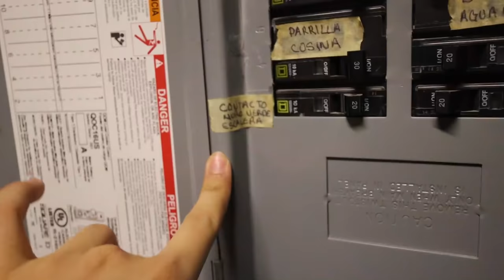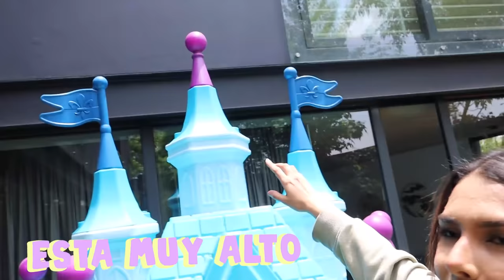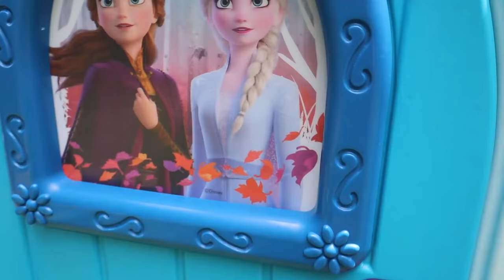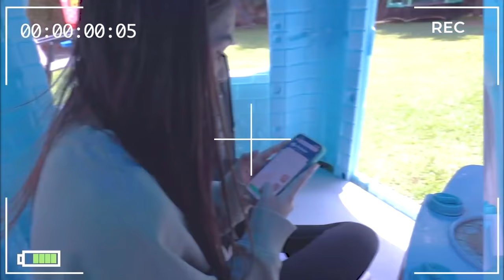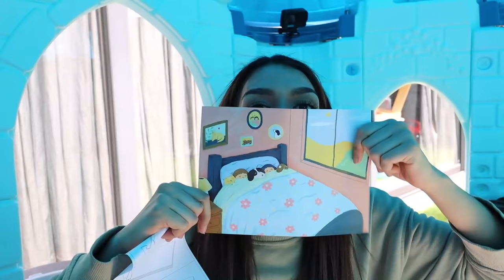24 HRS EN EL CASTILLO DE KIMA 🏰💕 Cecia Loaiza 🤠✨